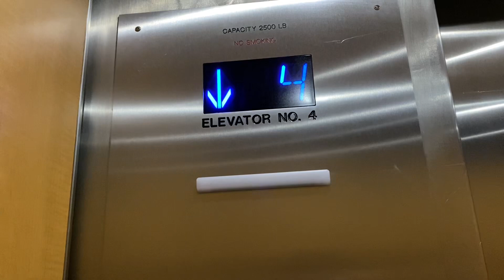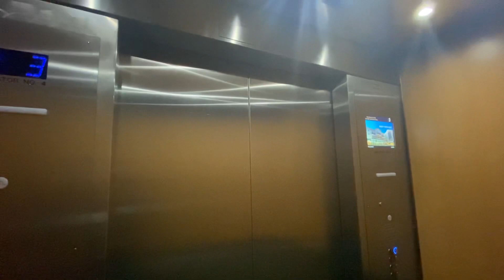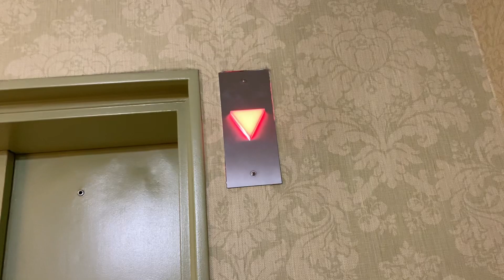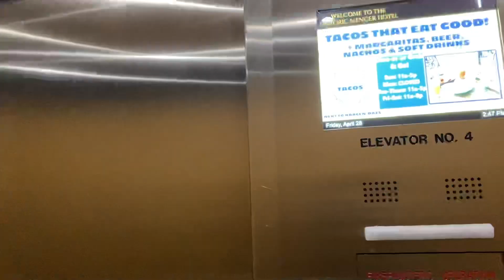Otis Elevator at the Menger Hotel in San Antonio, Texas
Filmed today. My friends and I were heading our way to an scene that is happening today. I wanted to stop here real quick.